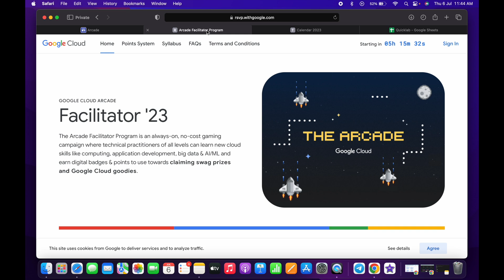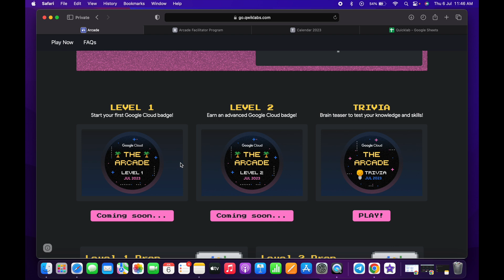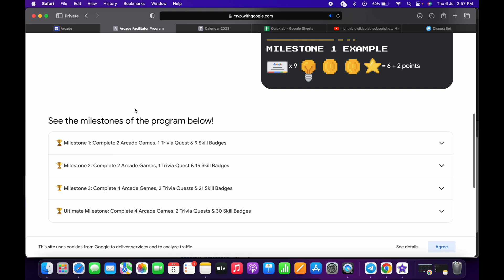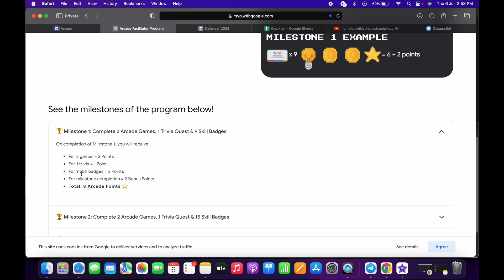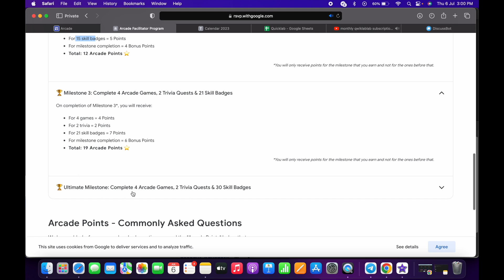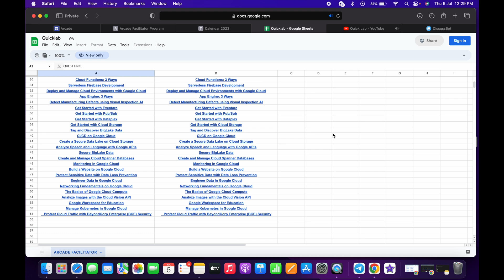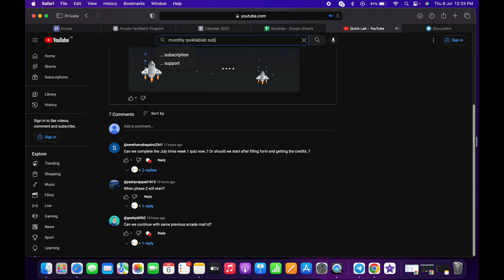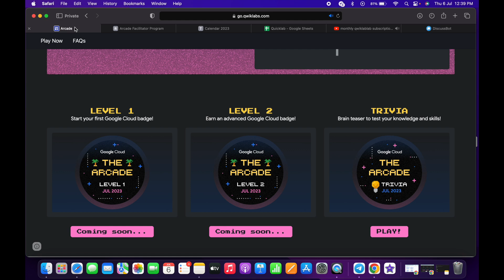Qwiklabs Arcade Phase 2 || Arcade Facilitator